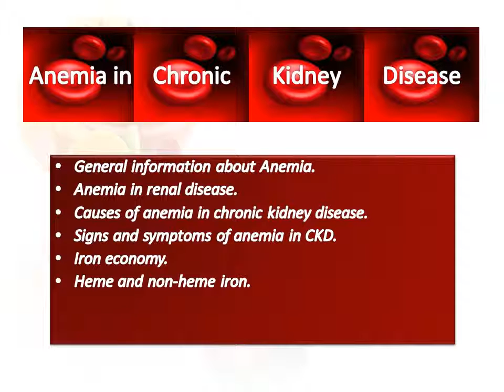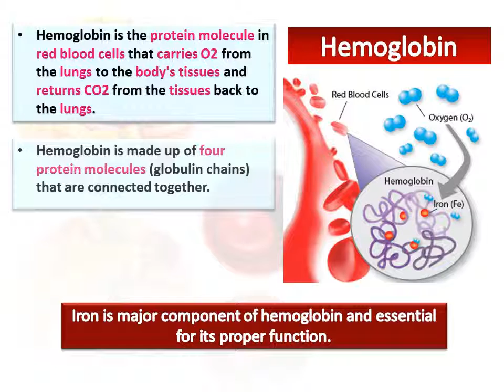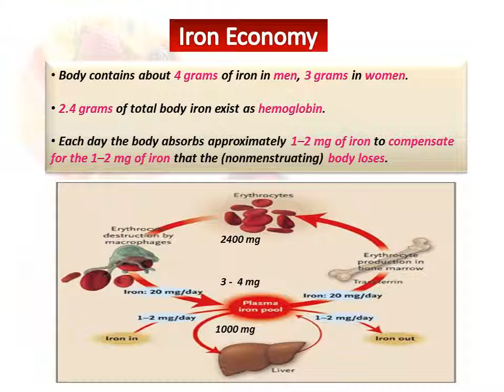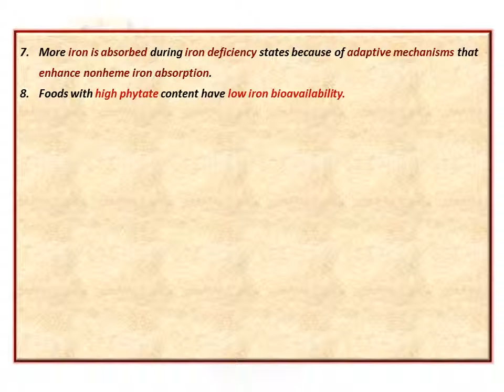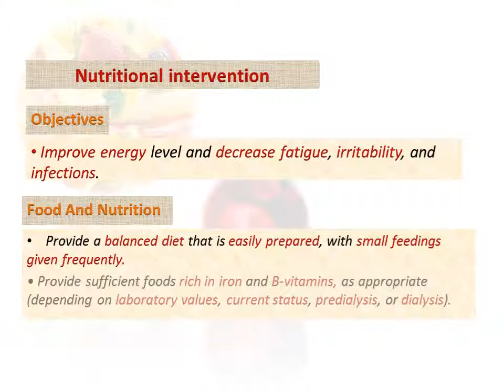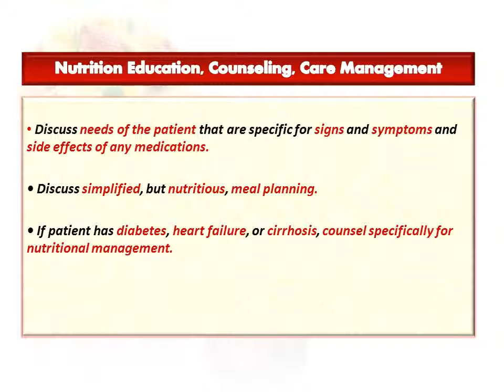Nutrition For Anemia in Renal Disease - Faegah Zaihi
Nutrition for an Anemic Patient

4th Hemodialysis Nurse Training Program

23 – 24 April  2016- Saudi Arabia - Riyadh

Venue:  SCOT

Presented by:

Faegah Zaihi

Reviewed and Technical  designed by:

Bandar Almotairi and Salem Al-Harbi